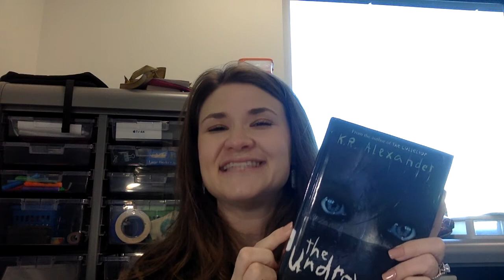The Undrowned by KR Alexander